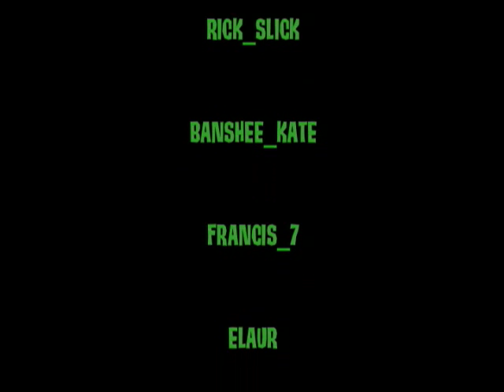There Goes Our Lives The Director's Cut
The short verison of this film took second place in the Fall 2006 There Film Festival.  This is the  expanded Director's cute featuring more than four new minutes of jokes and cut sequences!